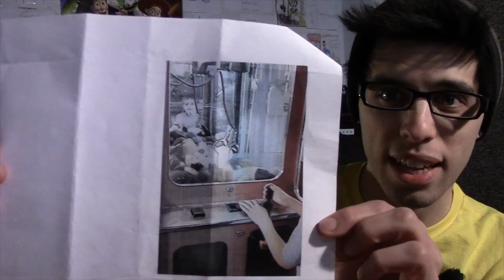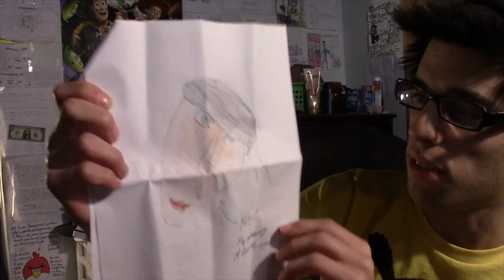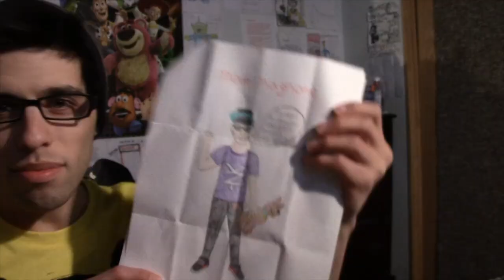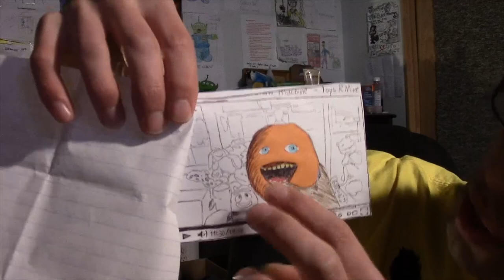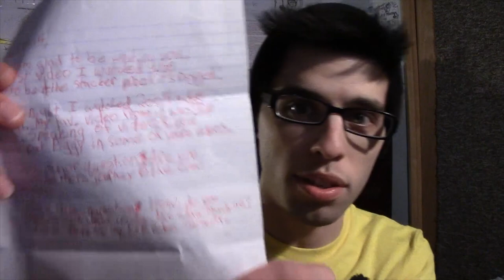Matt's Mail - Awesome!​​​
It's just simply AWESOME! All of my viewers!

Send mail to:

Arcade Matt
Ambridge, PA 15003

And you just might see it in a future mail video!

* * * NEW VIDEOS EVERY FEW DAYS! * * *